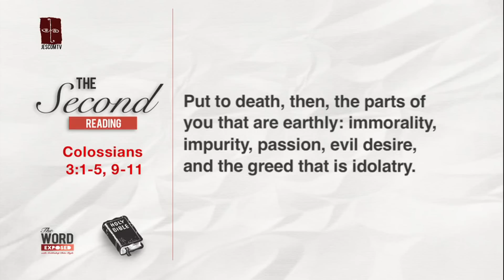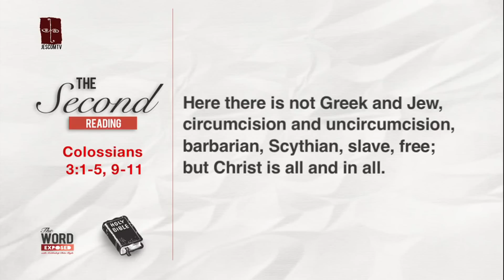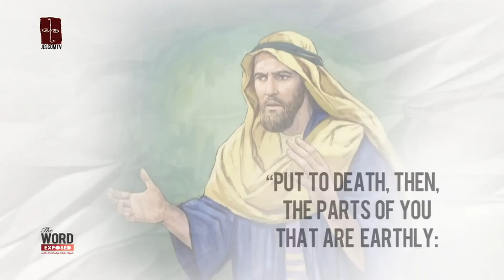The Word Exposed - Second Reading (July 31, 2016)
Our hearts must be focused on the things above.

Second Reading
Colossians
3:1-5, 9-11